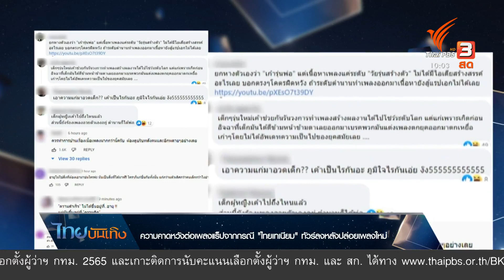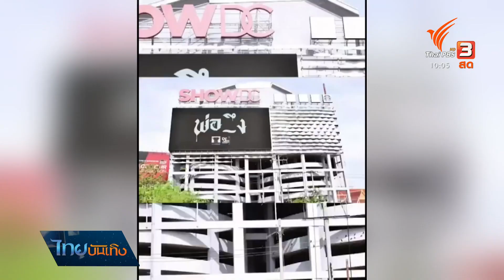ความคาดหวังต่อเพลงแร็ปจากกรณี "ไทยเทเนียม" ทัวร์ลงหลังปล่อยเพลงใหม่ (18 พ.ค. 65)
หลังจากวงแร็ปดัง "THAITANIUM" ปล่อยเพลงคัมแบ๊กในรอบ 3 ปี ใน Youtube ก็ดูเหมือนทัวร์จะลง เพราะเนื้อหาเพลงถูกมองว่าไม่สร้างสรรค์ และเสียดสีคนรุ่นใหม่  เรื่องนี้มีเสียงวิจารณ์ แต่ก็มีข้อมูลเกี่ยวกับวัฒนธรรมการแร็ป รวมถึงความคาดหวังที่มีต่อเพลงแร็ปที่ทุกวันนี้ถูกนำมาใช้ขับเคลื่อนในประเด็นต่าง ๆ ด้วย